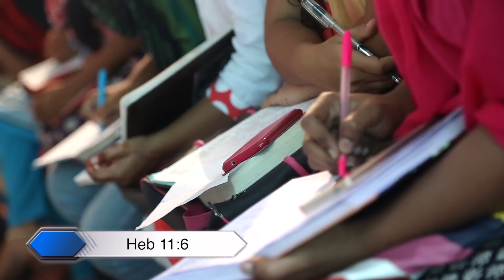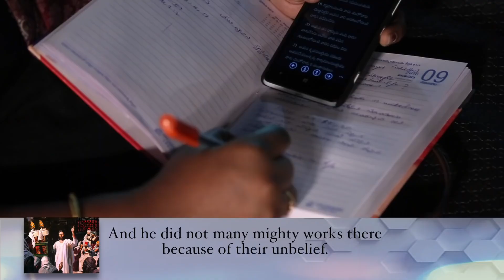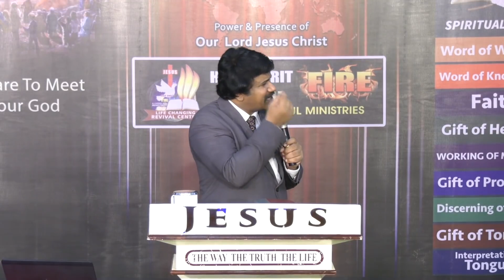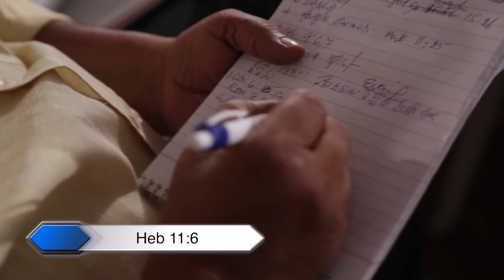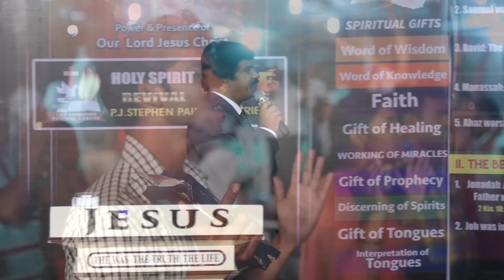GET CONNECTED WITH GOD...English Spiritual Message by P J STEPHEN PAUL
the wonderful spiritual message in English by Pastor STEPHEN PAUL (PJ STEPHEN PAUL MINISTRIES)